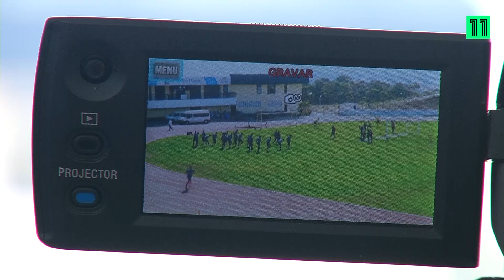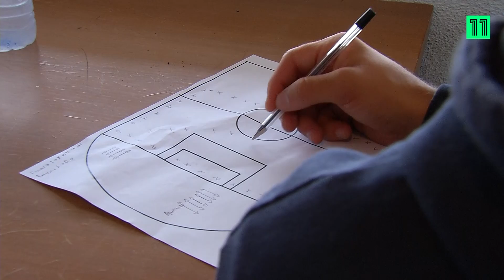A História de Luisinho | O "Amuleto" do Real Sport Clube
"O futebol, para mim, é vida" 🎬⚽ Esta é uma história que merece ser partilhada: Luisinho nasceu com uma paralisia cerebral, nunca deixou o desporto rei e, todos os dias, ajuda o Real Sport Clube. 🙌